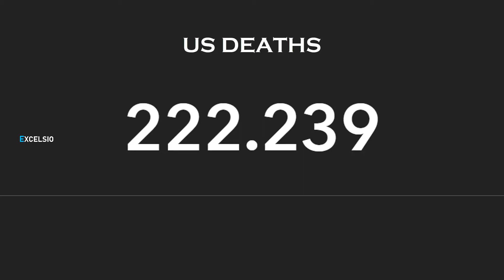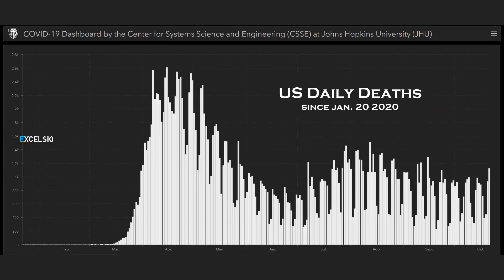COVID-19 figures in the United States (Oct. 22 2020)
EXCELSIO Media. News and information.